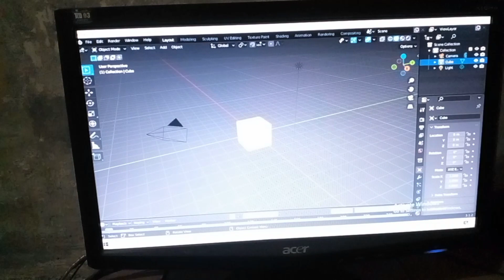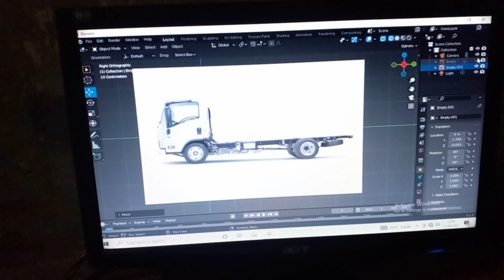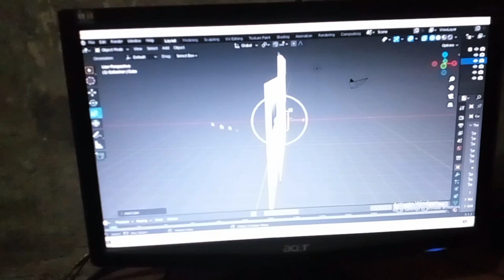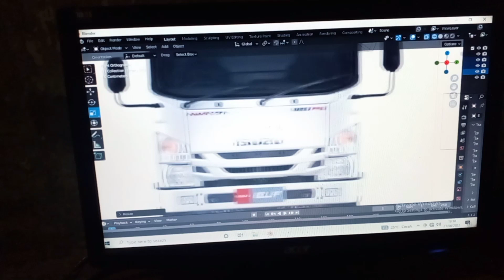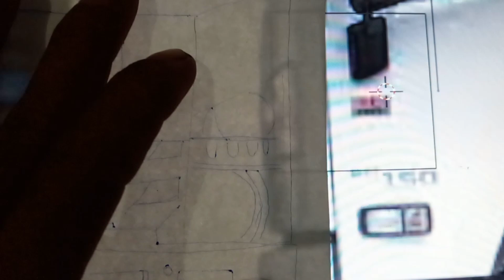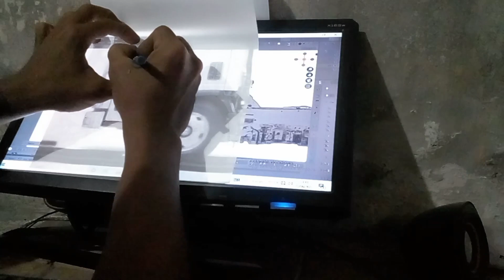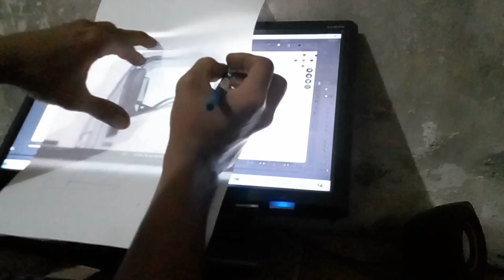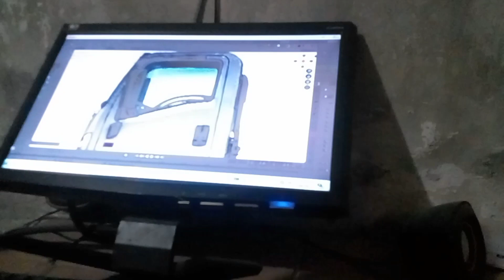Membuat Pola Kabin Miniatur Mudah Sesuai Skala & Proporsional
membuat pola miniatur truk.

mengeblat pakai monitor saja gan ... yang jadi masalahnya adalah menggunkan monitor persegi panjang gambar atau foto yang kita pakai akan sedikit melebar .

cara mengatasinya ...teman-teman buat gambar atau fotonya dengan menyekalakan gambarnya atas dan bawah .dengan begitu gambar yang kita blat / copy akan proporsianal dan lebih realistis sesuai skala ukuran aslinya .

untuk skala truk asli harus diketahui dulu ya gan misal panjang kabin kiri kanan nya ...
misal : kabin giga 180cm skala 10 jadi 18 cm ...

semoga bermanfaat !

masih kesulitan membuat pola sendiri atau memang gk suka gambar

teman-teman bisa kok pesan ke mimin rwquest terserah teman-teman .